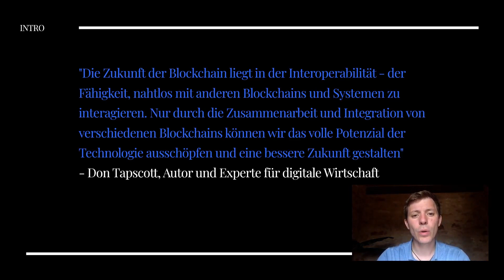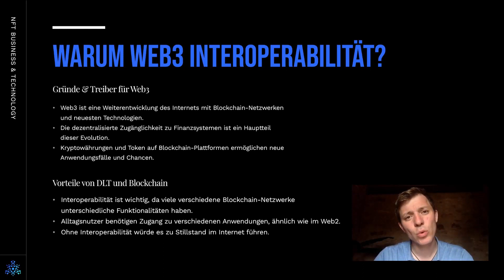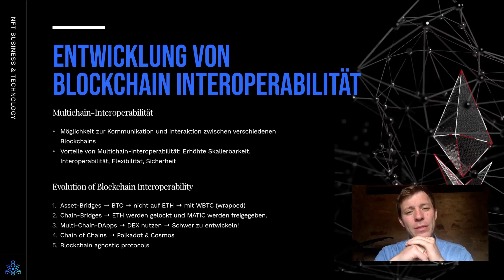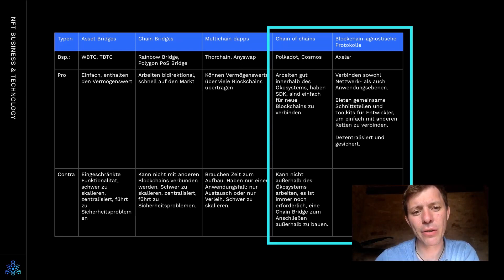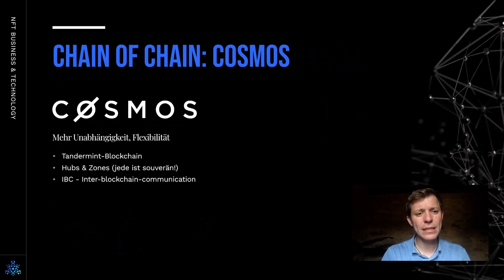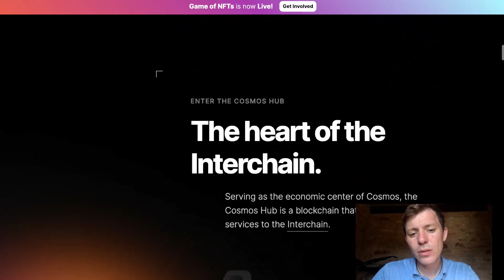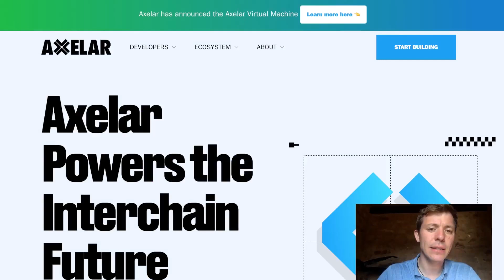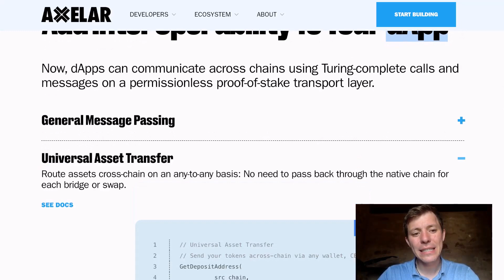Das Internet der Blockchains: Die nächste Ära der Vernetzung dank Web3 Interoperabilität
Was bedeutet Blockchain-Interoperabilität im Kontext des Web3. Wir gehen durch verschiedene Phasen der Entwicklung von Blockchain-Interoperabilität und betrachten die Evolution dieser wichtigen Funktion. Dabei werfen wir einen genaueren Blick auf das Cosmos-Ökosystem, Axelar und diskutieren die Rolle von blockchain-agnostischen Protokollen.

0:00 Einführung in die Blockchain-Interoperabilität
01:16 Bedeutung der Interoperabilität im Web 3.0
03:40 Phasen der Entwicklung von Blockchain-Interoperabilität
04:27 Die Evolution von Blockchain-Interoperabilität
09:06 Chain of Chains: Das Cosmos-Ökosystem
12:17 Blockchain-agnostische Protokolle wie Axelar